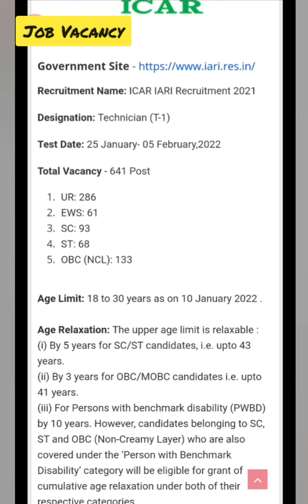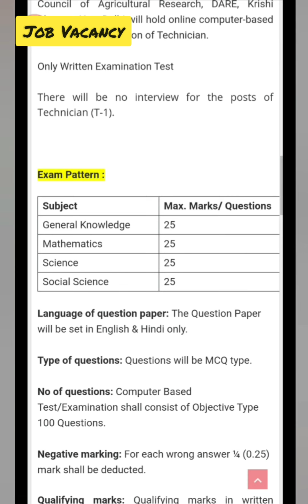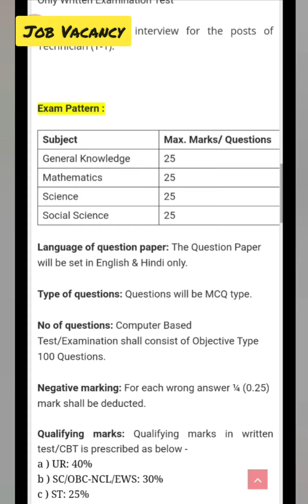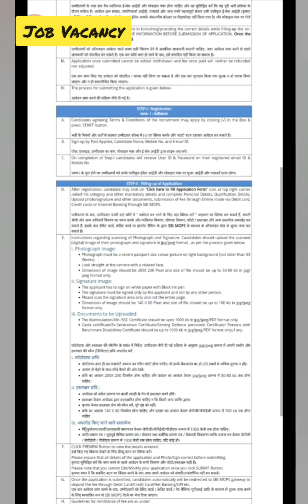Shorts Job Recruitment by Government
Govterment Job - ICAR IARI Recruitment Apply Now
Eligibility - 10 Passed